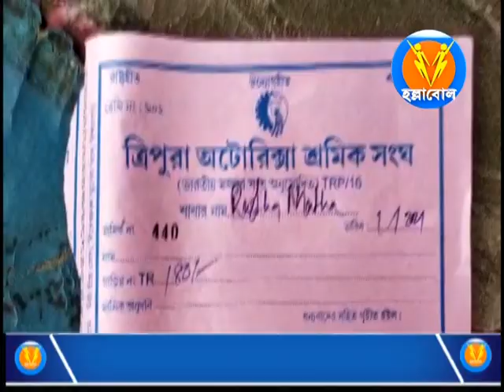রাজ্যে সরকারের পরিবর্তন হলেও পরিবর্তন হয়নি তোলাবাজি সংস্কৃতির।